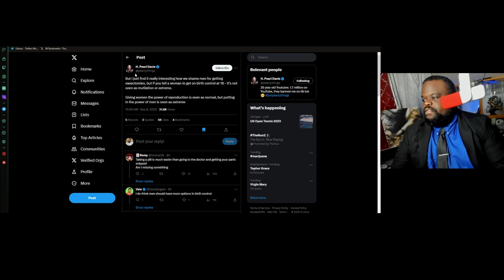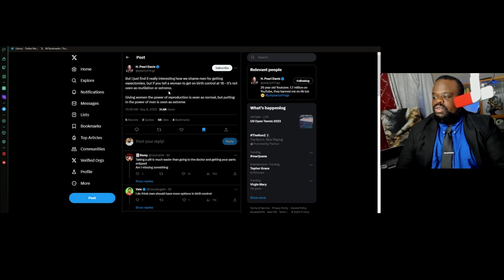Women Love Birth Control But Hate Vasectomies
Women Love Birth Control But Hate Vasectomies. Yes this one time I agree with Pearl.

This video is for educational and commentary purposes. Please do not bother or show hate towards any individuals mention in this video. Let the proper people handle this.